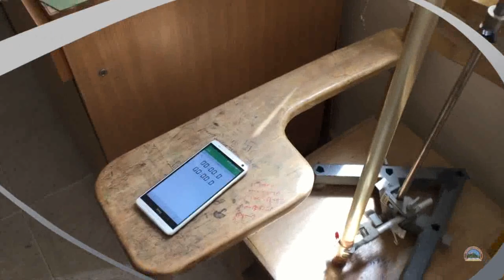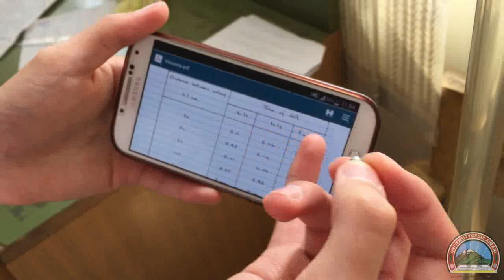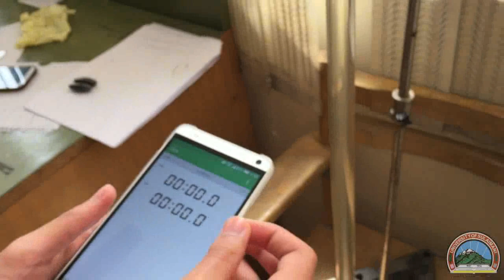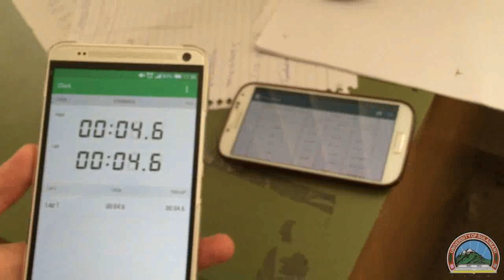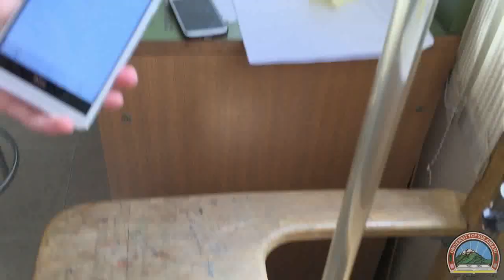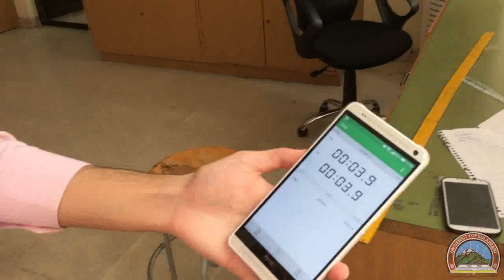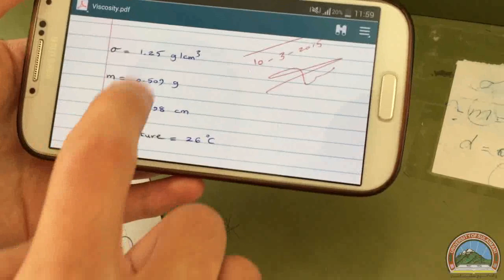Viscosity Experiment (Kurdish)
This video is about the viscosity of liquid physics experiment.